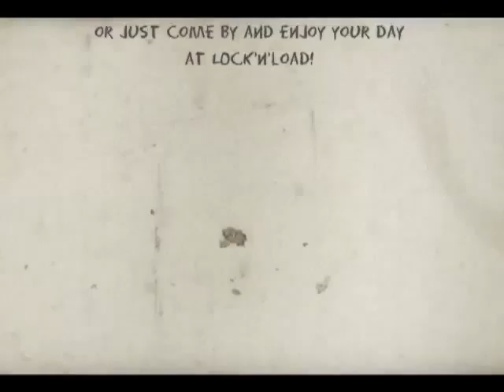Bring Out Your Inner Tiger @ LnL - Lock'n'Load Bistro - 4:31pm Sunday 5th of May 2013